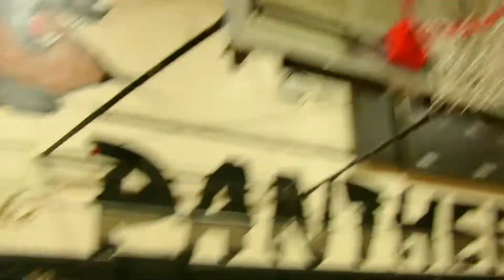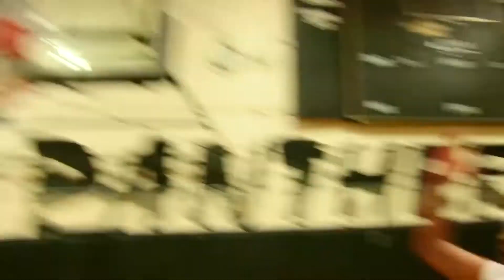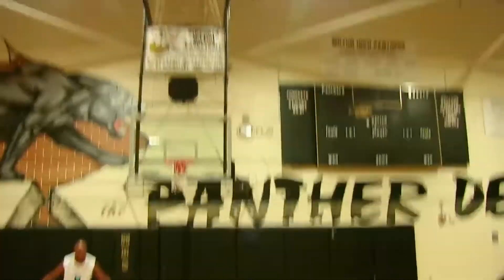SML Movie Pregnant Rose!